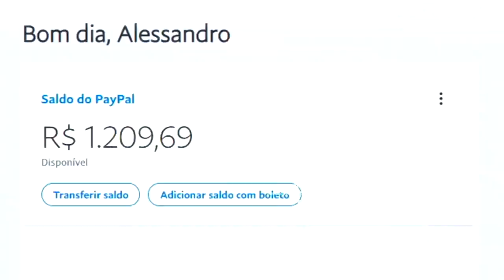FALLEN REAGINDO A ELE MESMO NO CAMPEONATO! GAULES NÃO ACREDITOU NESSE TIRO! CSGO MELHORES MOMENTOS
Streamers do vídeo:
/GAFallen
/Gaules
/Bt0tv
/Wastzera
/Frozfps
/Fer
/Blastpremier